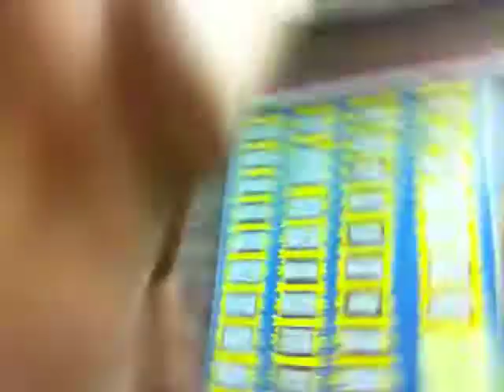Dine College 2011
a guys night of guys night of going YOLO :) just cause were have a joke and fun.